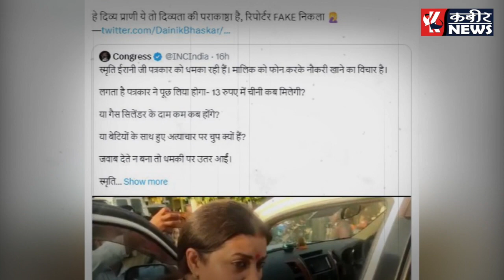Smriti Irani से सवाल पूछने वाले पत्रकार की नौकरी गई? Kabeernews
ट्विटर पर फॉलो करें हमें इंस्टाग्राम पर फॉलो करें : @kabeerupnews